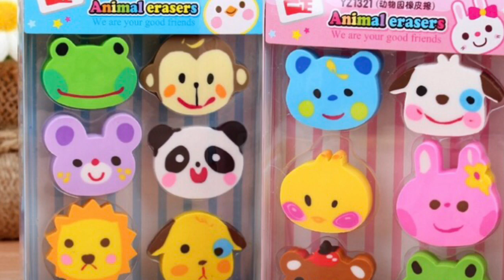MINHAS BORRACHAS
Mostrei toda minha linda coleção de borracha aí! Se liga aí!

✔ Fan Page: Dudinha Show
Um Show de Beijos pra você e Tchau, Tchau!!"